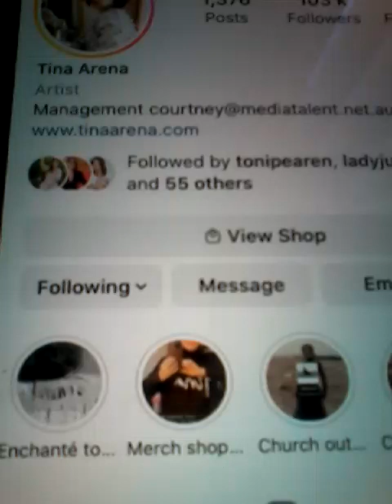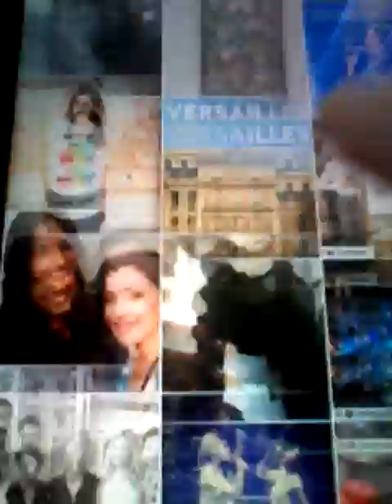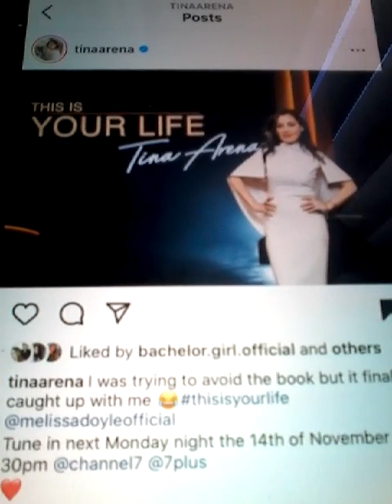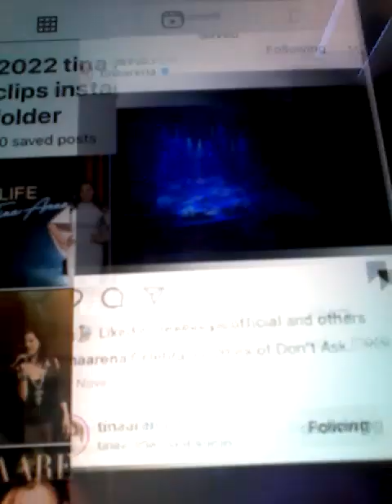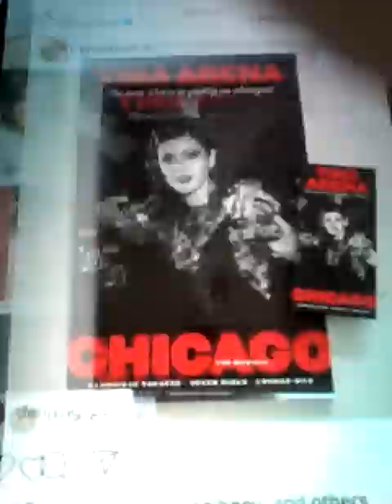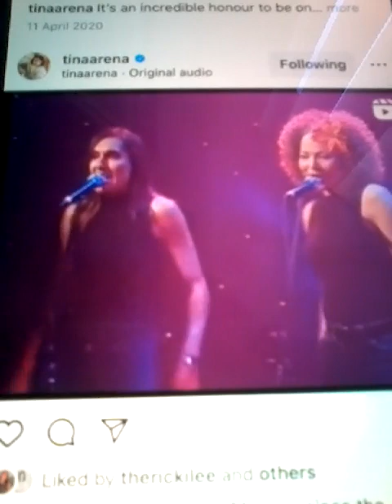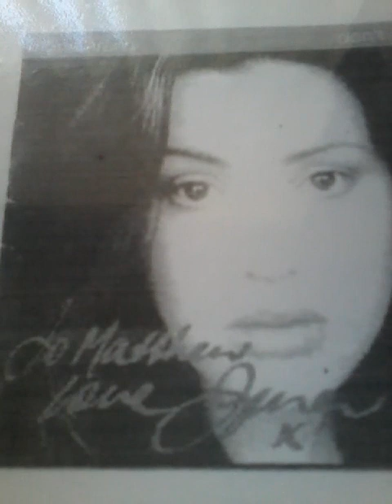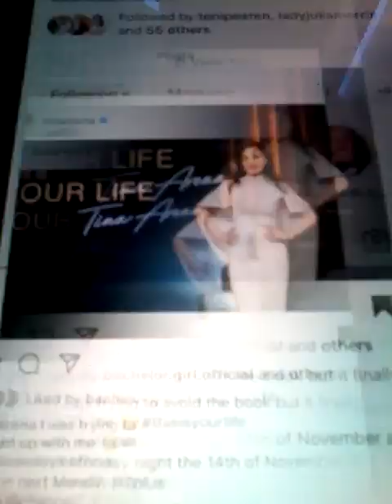@@2022 TINA ARENA SINGER SONGWRITER CLIPS PHOTO ME AND AUTO MUSIC INSTAGRAM THIS IS YOUR LIFE CH 7